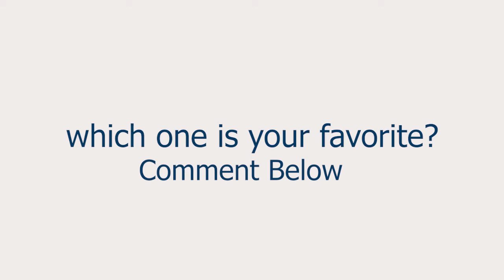Launch Of WeAfric T-Shirts! | WHICH ONES ARE YOUR FAVOURITES?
weafric t-shirts#merchandise#fashion#branding#innovation
We are excited to launch WeAfric T-Shirts. They are designed in line with our brand motto
of Ubuntu (I Am Because We Are). We couldn't be more pleased and proud of the results.
Our exclusive 'I AM' and 'We Are' range of merchandise is available

WE ARE EVERYWHERE AS WE BELIEVE SHARING IS CARING
Be the first to wear our exclusive 'I AM' and 'We Are' range of merchandise